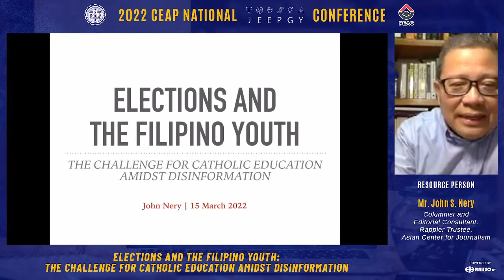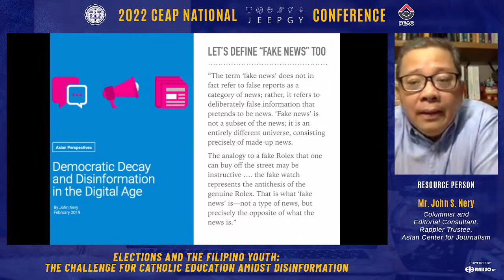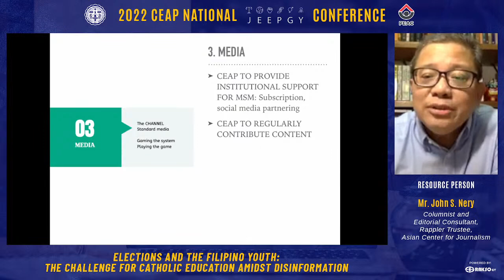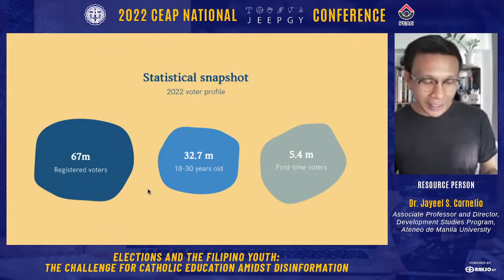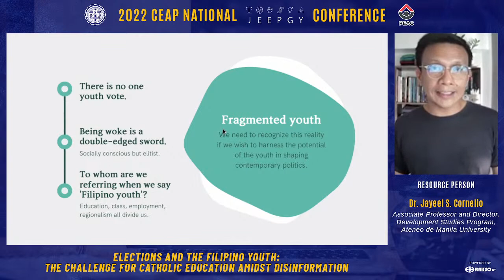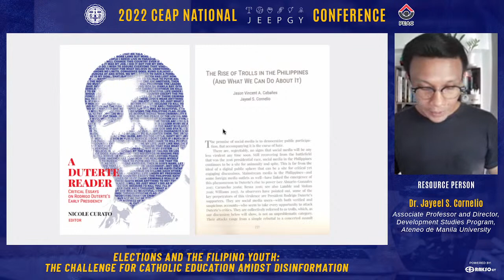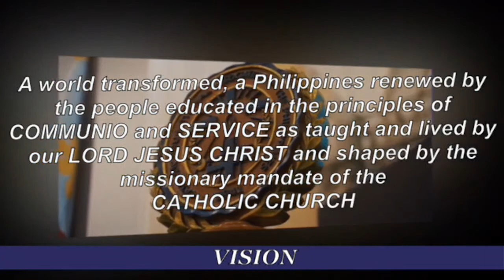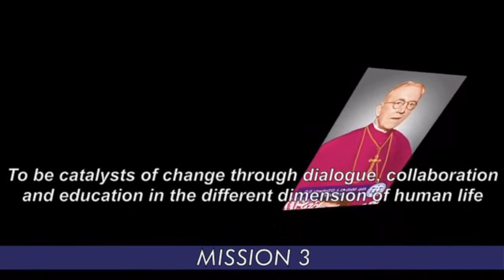DAY 2: 2022 CEAP National JEEPGY Conference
Session on Engaged Citizenship

Title: Elections and the Filipino Youth: the challenge for Catholic Education amidst Disinformation

Resource Person:
Mr. John S. Nery
Columnist and Editorial Consultant, Rappler
Trustee, Asian Center for Journalism

Resource Person:
Dr. Jayeel S. Cornelio
Associate Professor and Director, Development Studies Program

To be moderated by:
Rev. Edryan Paul J. Colmenares, SJ
Associate Director for Programs
Simbahang Lingkod ng Bayan

Kindly fill out the Evaluation Form accurately on this link to claim your e-certificate
Note: Evaluation link WILL ONLY BE LIVE AT THE END of the session. Participants who only watched the LIVE webinar and submitted their evaluation will be given e-certificates.